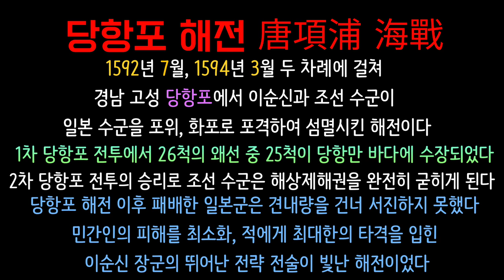임진왜란 특집 3부 고성 당항포해전의 당항포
역사탐험 임진왜란 특집 3 당항포 해전과 바다 | 인프피라디오씨 137회

오늘은 [임진왜란 특집 3 경남 고성 당항포]입니다.
역사를 사랑하는 이순신 덕후 인프피에요.
임진왜란 특집으로 해전 당항포 전투의
역사적 현장인 고성 당항포를 다녀왔습니다.
역사가 있기에 현재가 있습니다.
선조들의 정신을 기억하는 우리가 되어봅시다.
2023년의 고성 당항포의 모습입니다.